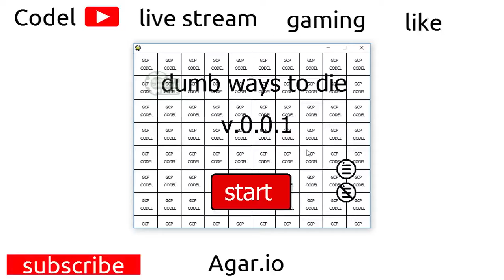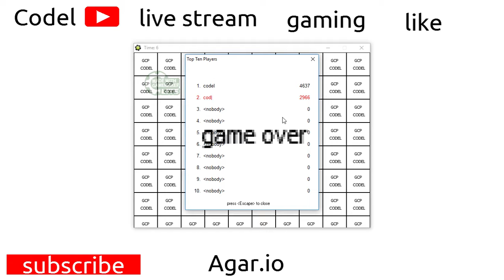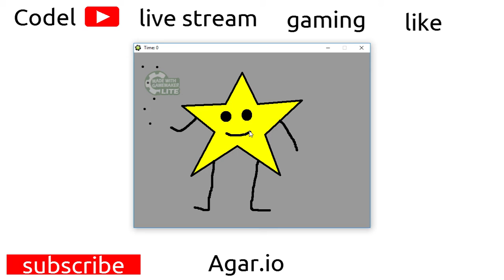POKING A STICK AT A WASP NEST! (Dumb Ways To Die Codel Edition)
Poking A Stick At A Wasp Nest.